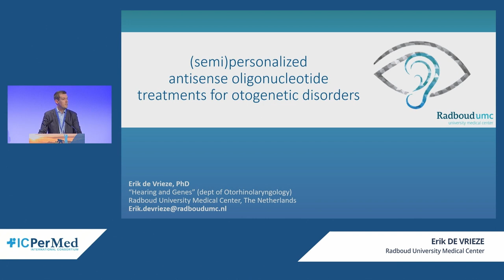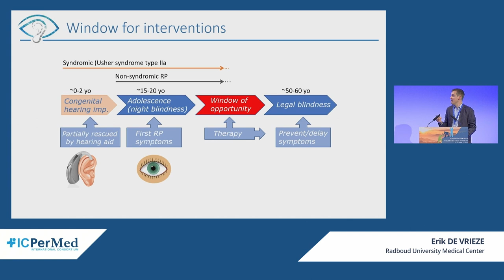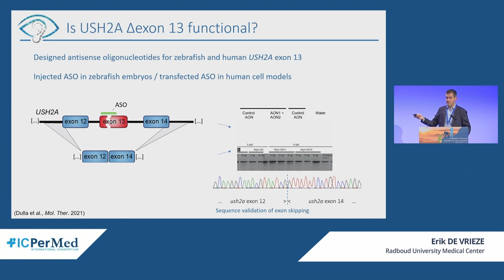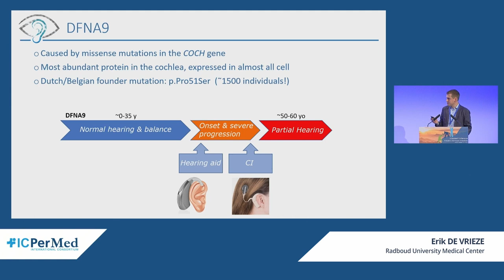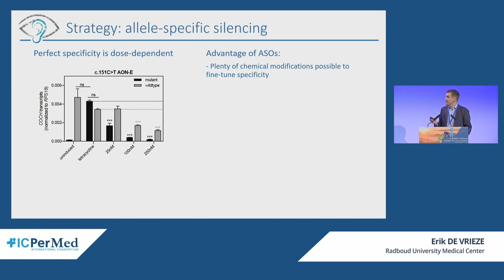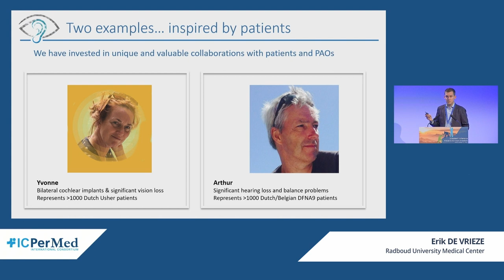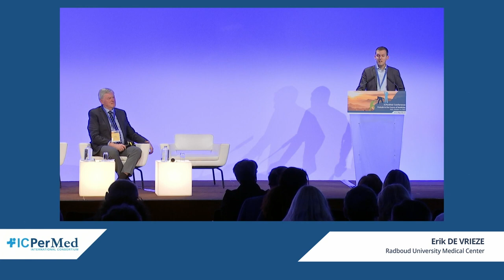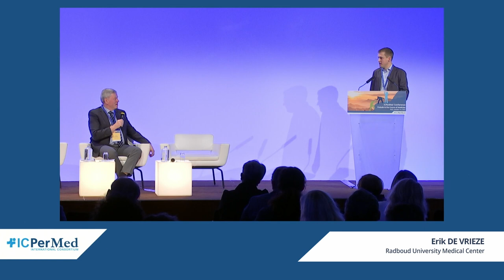Erik de Vrieze - (Semi)Personalized Antisense Oligonucleotide Treatments for Otogenetic Disorders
Erik de Vrieze - Department of Otorhinolaryngology, Radboud University Medical Center, Netherlands

Erik de Vrieze performed his doctoral studies at the department of Animal Physiology at the Radboud University (Nijmegen, the Netherlands). In this research, he developed a model for medium-throughput screening of anti-osteoporosis drug based on the scales of transgenic zebrafish. His love for zebrafish models, and desire to work in closer contact with patients, inspired his move to the department  of Otorhinolaryngology at the Radboud University Medical Center (Nijmegen, the Netherlands). Here, Erik de Vrieze is a core member part of the NFU-accredited “Hearing & Genes” National Centre of Expertise. Together with his colleagues, he invested in unique and close collaborations between patients and academia.
His current research is aimed at elucidating the pathophysiology of Usher syndrome (deafblindness) and inherited hearing loss, and to develop needed novel (genetic) treatments for these disorders. He contributed to the proof-of-concept studies of antisense oligonucleotide (ASO)-based exon-skipping therapy for USH2A-associated retinal degeneration (PMID: 33895329), which form the scientific basis of the successful clinical trial “STELLAR” (NCT03780257, ProQR Therapeutics). Based on this success, initiated the development of ASO-based treatments for dominantly-inherited hearing loss. He has obtained several